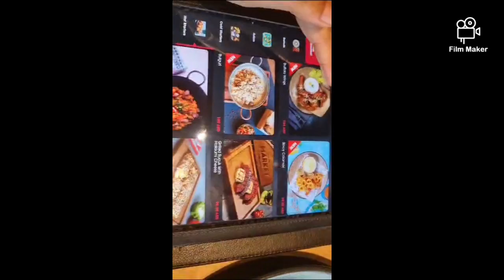Dubai Visit vlogs July 2023| Come Visit with me part 2 |2.0